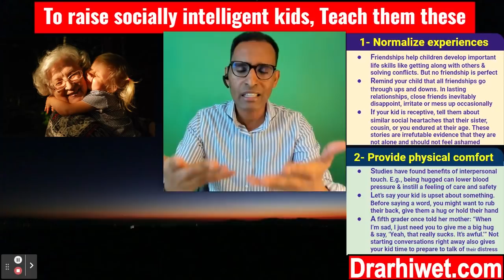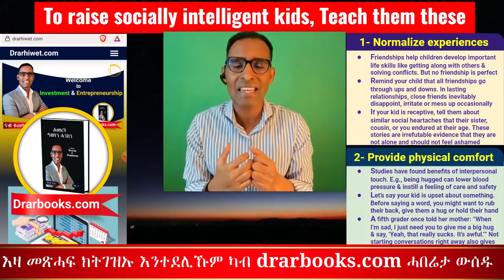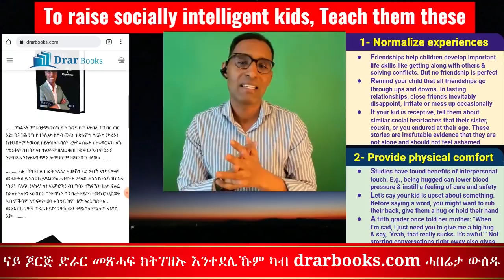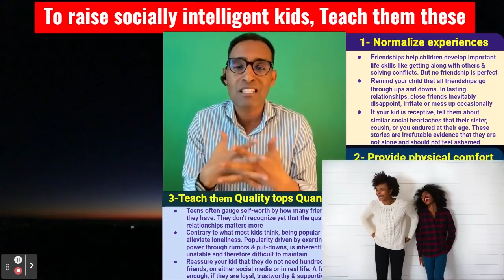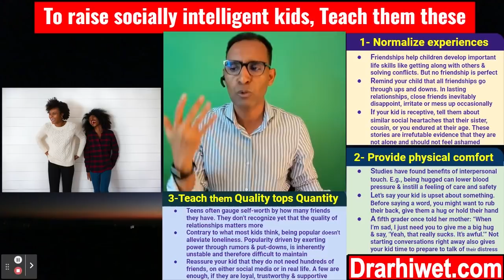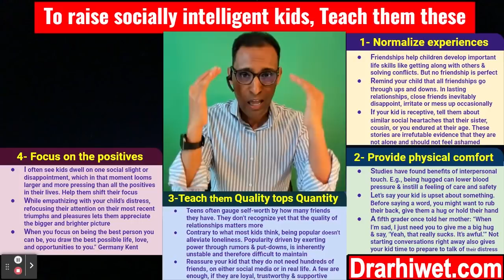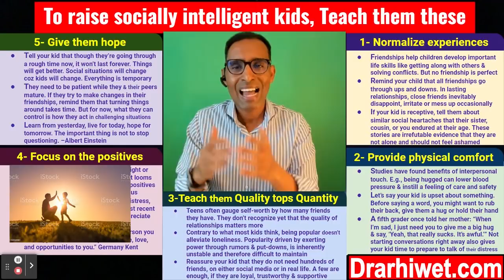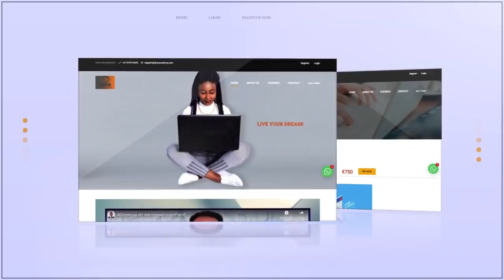ደቅና በላሕቲን ሕዉሳት ንክኾኑ ኒዚ ንምሃሮም - How to raise socially intelligent kids